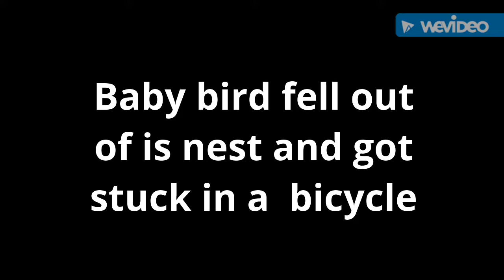Baby Bird fell out of nest. Baby bird back to safety.